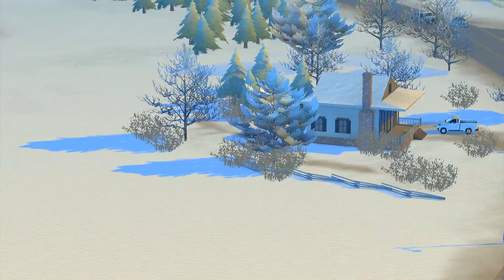🎁 RODINNÉ VÁNOCE *SPECIÁL* 🎄 (The Sims 4 Psi a kočky #8 🐾)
✨Všem vám přeji překrásné Vánoce.✨